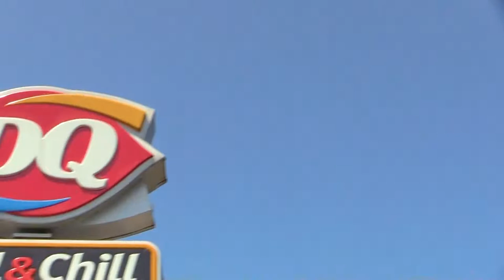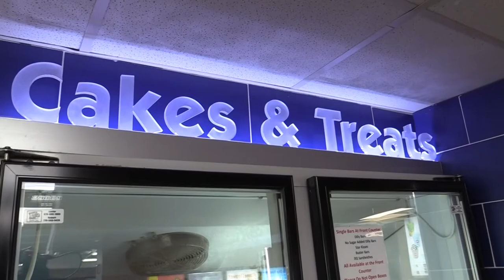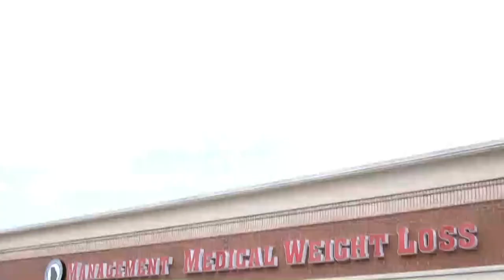Supper at The Turner Family Farm with Evelyn Calhoun and Heather Turner - Heart of the Home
In Memory of Fred Windham
Prayers for Selina Hales

Air: Digitally & for ETC-TV 3
Host and Creator: Cherie Martin
Director and Editor: Tim Christensen
Photography: Cherie Martin & Evelyn Calhoun

Freddy Brackett's Cracklin' Cornbread
- Cornmeal
- Pork Rinds (crunched)
- Crisco
- (Mayfield) Milk

Tex-Mex Casserole
- Ground Chuck
- Salsa (Cherokee Dawn Salsa)
- Velveeta Cheese
- Grated Cheese (Mozarella and Sharp Cheddar)
- Sweet Jalapeno Peppers (Hot Shot)
- Sour Cream

Hi-Test Chicken
- Oven Roasted Chicken
- Cream Cheese
- Salsa
- Pimento Cheese
- Sour Cream

Lemon Pie with Heather's Strawberry Preserves

Kiker Wealth Management (Jasper, GA)
DQ Jasper